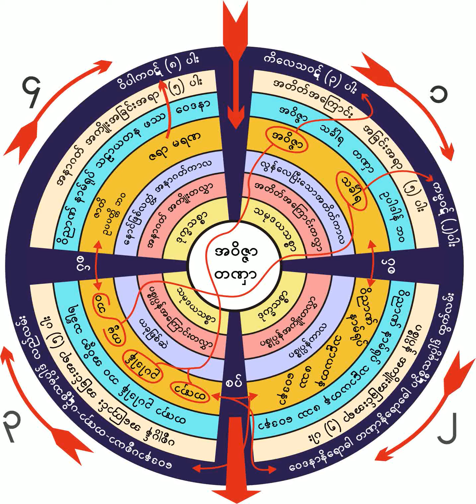၇။ ၂-၂-၁၉၅၈ ဆႏၵသုတ္(၃)